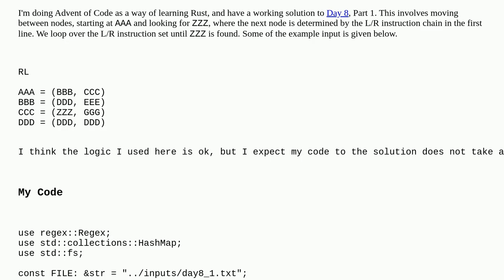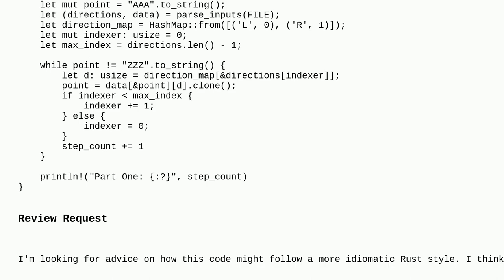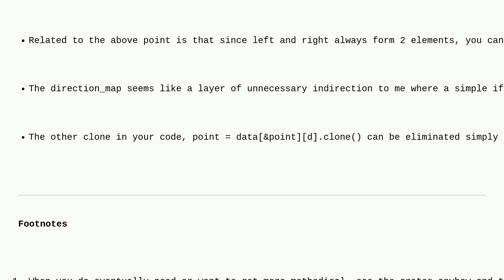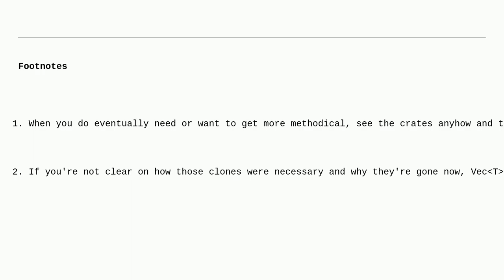Codereview: Advent of Code 2023, Day 8 Part 1 - Beginner Rust Solution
Advent of Code 2023, Day 8 Part 1 - Beginner Rust Solution

A special thanks goes out to the community

  programming-challenge rust